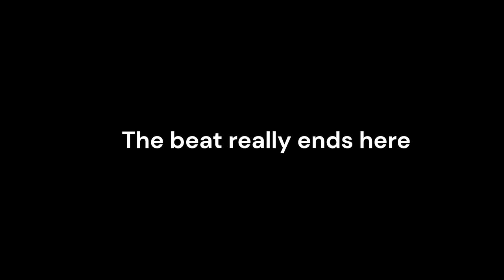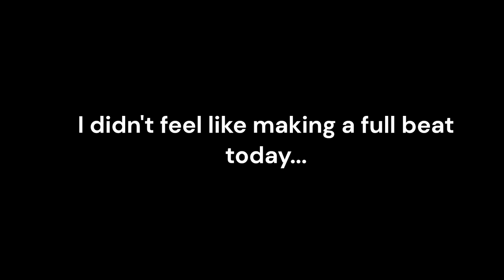Simon Riley - Short Lived (Copyright Free Music)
If you enjoyed this short ass beat, then make sure you go ahead and SMASH that like button, subscribe and comment down below what you think of the beat? even though the beat was short lived *insert laughter*
Anyways, I have nothing else to say other than this beat might not be in an album, it's just gonna be by itself but with that being said guys, Simon Riley... Flying High...